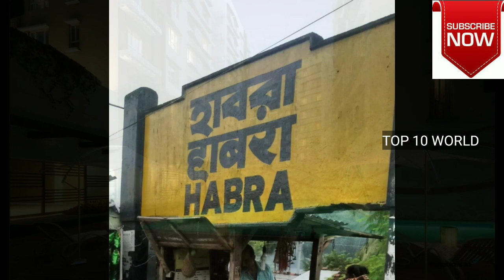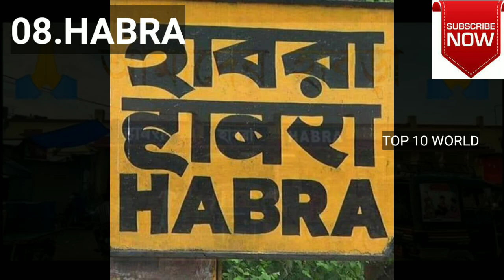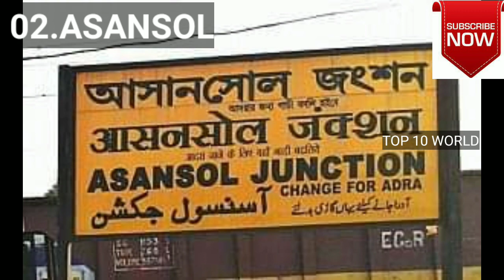Top 10 cities West Bengal 2020 | most populated cities in West bengal